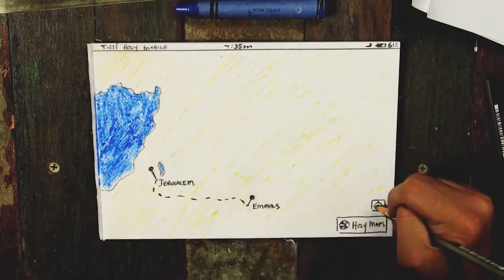Colonial Kids Online - Legends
WELCOME TO COLONIAL KIDS!

WHEREVER YOU GO - Heroes are Loyal!
1. Loyal friend
2. Heroes are loyal
3. God is with us wherever we go

MEMORY VERSE: “God has said, ‘I will never leave you; I will never abandon you.’ So we can be sure when we say, ‘I will not be afraid, because the Lord is my helper, people can’t do anything to me.’” [Hebrews 13:5B-6, NCV]

-SINK IN QUESTIONS-
1. How was Ruth loyal?
2. Who is with us wherever we go?
3. How can you be a loyal friend?

-ACTIVITIES FOR HOME-
1. Check your email for some activity sheets to do with your kiddos!
2. Play Superhero Freeze! Play some music and when it stops everyone must jump into a superhero pose and FREEZE!
3. Follow @colonial.kids on instagram for upcoming hangouts and fun!

The Colonial Kids Team